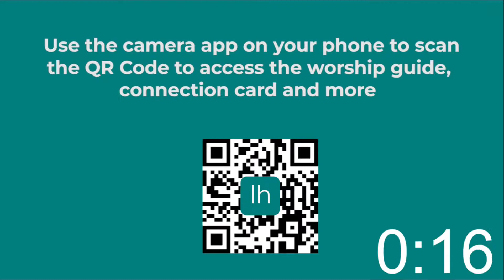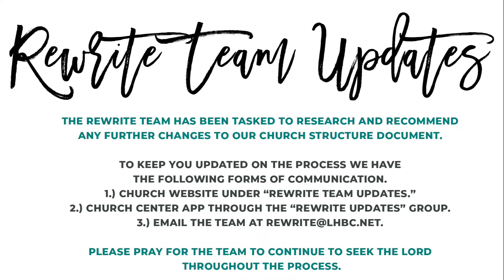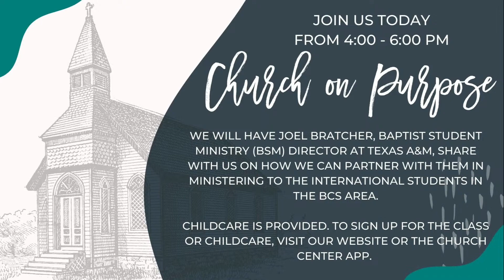July 11, 2021 Jesus First In All Things Col 1 15 20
Jesus First In All Things
July 11, 2021
Colossians 1:15-20
Living Hope Baptist Church
College Station, TX
Pastor Alan Pittman